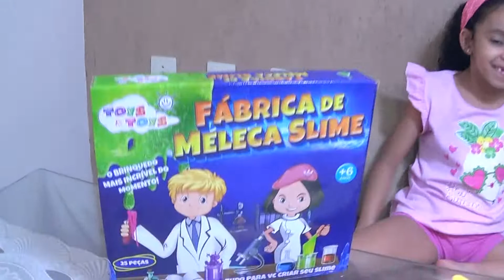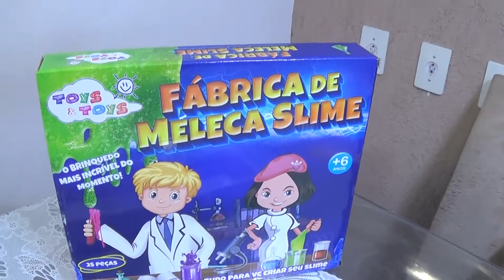DESAFIO slime neon | SERÁ QUE ESSA SLIME DEU CERTO?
Ganhei a Fábrica de Meleca Slime 😊

É muito legal de brincar👏👏👏

 E meu desafio foi fazer uma Slime com meu brinquedo novo ❤️

Será que essa Slime deu certo??? 😅

Assistam o vídeo no canal e descubram o resultado desse desafio e como ficou minha Meleca Slime 😂

FIZ COM TODO CARINHO PARA VOCÊS! 💕